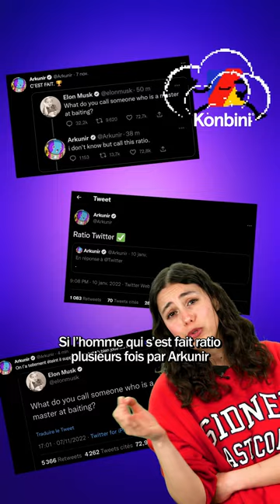Elon Musk a peur des IA ????